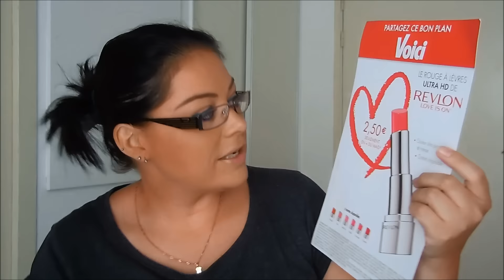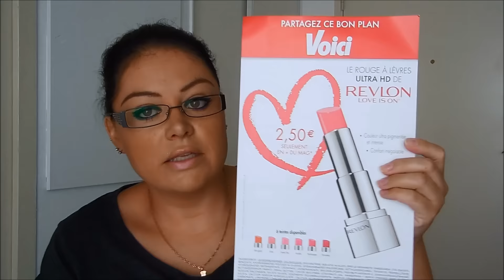HAUL : Kiko, Sephora, Yves Rocher, Aliexpress, Ebay, ElsaMakeup...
🌼 Je vous présente TIPHAINE de la chaîne "Make-up and Co" qui est ma partenaire de collaboration

📌 Mes BON PLAN et CODES PROMOS :
🌟 GÉRARD COSMETICS :
- 25% avec le code "jaclyn"

CE QUE JE PORTE DANS LA VIDÉO :
1ère partie :
- Yeux : crayon Yves Rocher "Eucalyptus" et ras de cils inférieur "Violet iris"
- Joues : bush Sephora n°
- Lèvres : rouge à lèvres MAC "Politely Pink"
2ème partie :
- Yeux : crayon Yves Rocher "Gris armoise", ras de cils inférieur crayon Urban Decay "Ultraviolet" et Kiko Longlasting n°41
- Joues : blush Sleek "Rose Gold"
- Lèvres : rouge à lèvres Revlon HD "Sweet Pea"

🎀 Produits présentés :
1ère partie :
2ème partie :
- EBAY.COM : housse de téléphone violet
- EBAY.COM : coque transparente Samsung Galaxy S5

💙 Merci !
Audrey